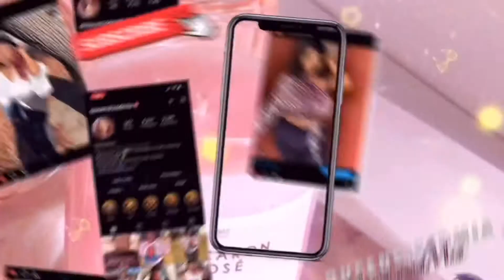Plus Size Dating Tips || Know Your Worth, Confidence Is Sexy, Self Love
What’s up QM Squad I’m back with another plus size tips video. Love you QM Squad.

Dia&Co: QueensizedMia

Shapellx: QTamia

Social media’s
The Clubhouse: Tamia Morris